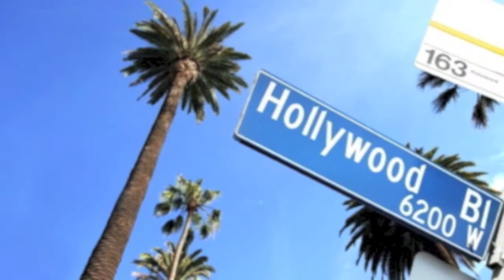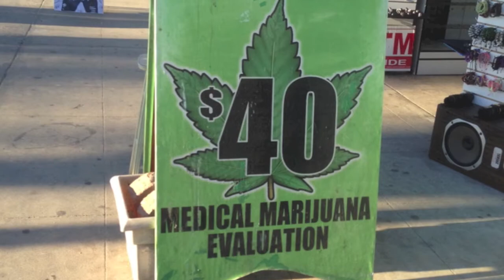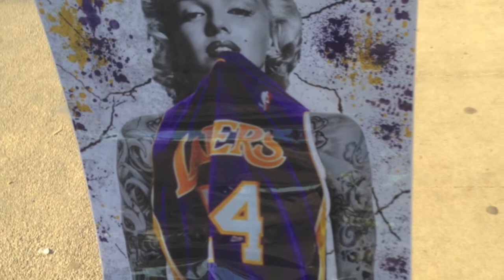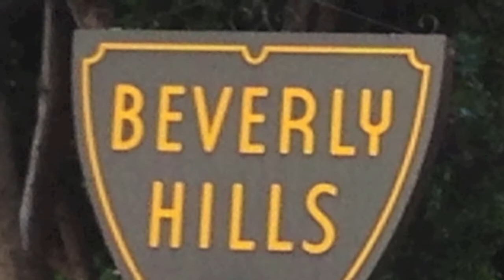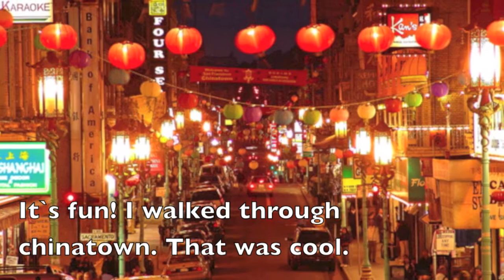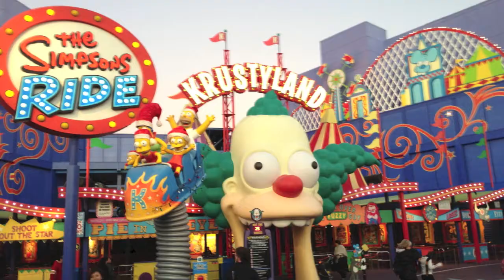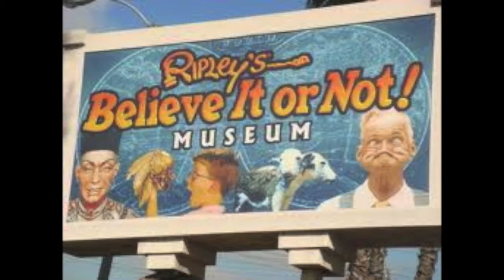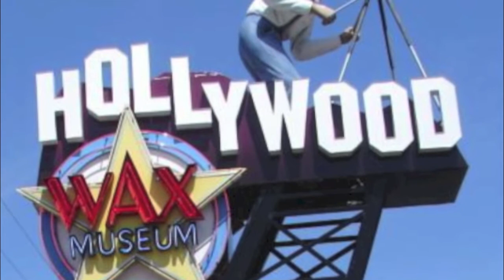Los Angeles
Short summary of my trip to California!